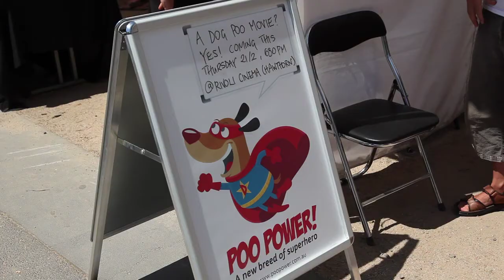Raingardens at the Sustainable Living Festival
Our raingarden ambassador Jane Edmanson (ABC TV, Gardening Australia), and some of our fantastic team members were at the Sustainable Living Festival in Melbourne, teaching people about the challenges of stormwater and how a simple raingarden can make a difference.